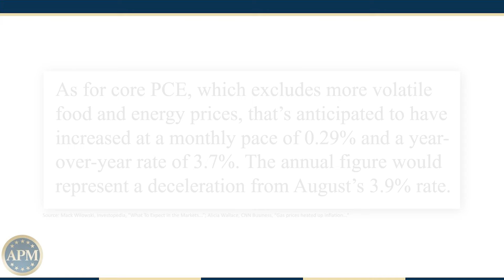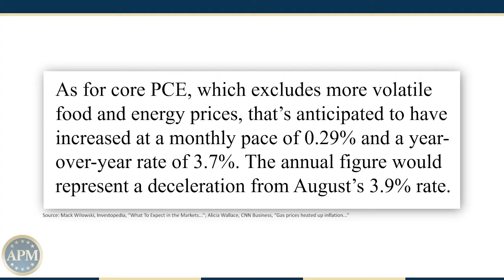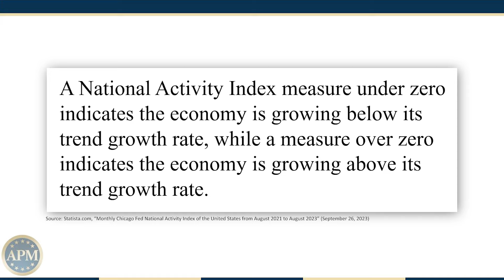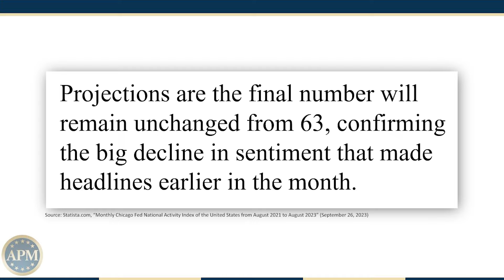Housing Market Data and Retail Sales Updates [ Economy This Week]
Get the latest insights into the housing market, consumer spending, and key economic indicators in this week's economic preview with Devlyn Steele, Director of Education at Augusta Precious Metals.